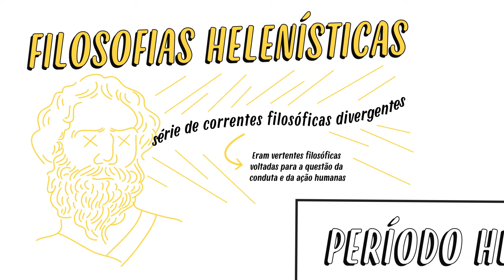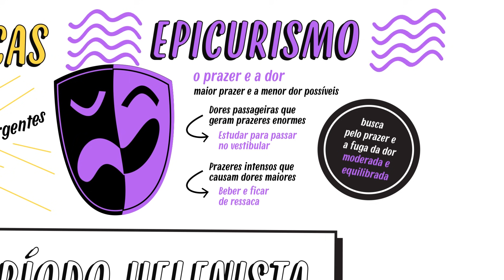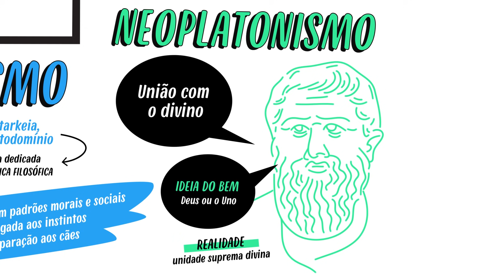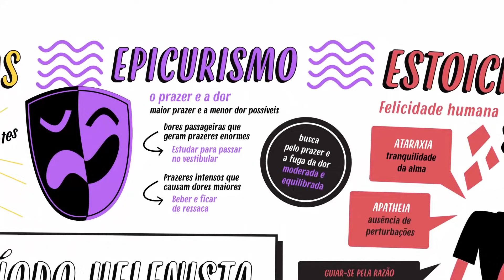PERÍODO HELENISTA | QUER QUE DESENHE | MAPA MENTAL | DESCOMPLICA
--- ⠀⠀⠀⠀⠀⠀⠀ Conheça também nossos planos com super descontos Baixe o ebook Chute só no Fute agora e vem estudar os top conteúdos do ENEM!

Conheça nossos planos intensivos e extensivos para o Enem e Vestibulares.

BAIXE O MAPA MENTAL DESSE VÍDEO COMPLETO E EM ALTA DEFINIÇÃO
E aí, pessoal! Tudo certo? Hoje o "Quer Que Desenhe?" é com a nossa maravilhosa Lara Rocha, professora de filosofia e sociologia aqui no Descomplica! Esse é o momento que você dá o play no vídeo e tira todas as dúvidas sobre o Período Helenista! Preparados? Partiu! Ah, não esquece de deixar nos comentários o que você achou do vídeo e sugestões também!
Continua com a gente!